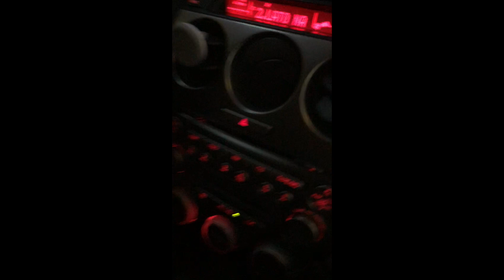Paralotnie Słowenia i Włochy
Skrzydło: Dudek Universal 1.1 28
Organizator Wyjazdu: LotyParalotnia.pl